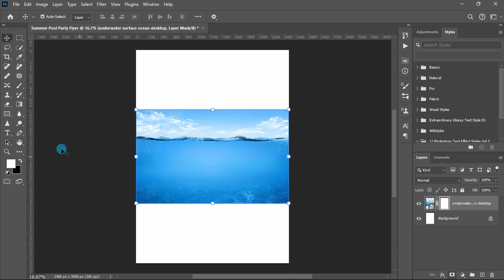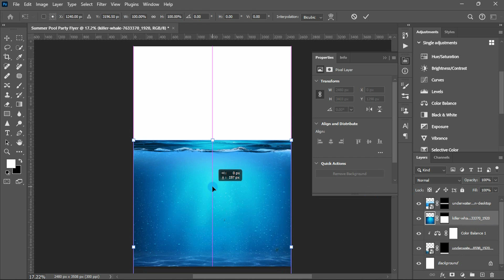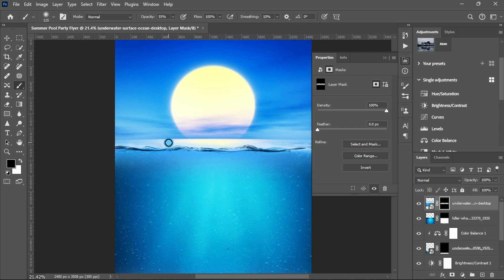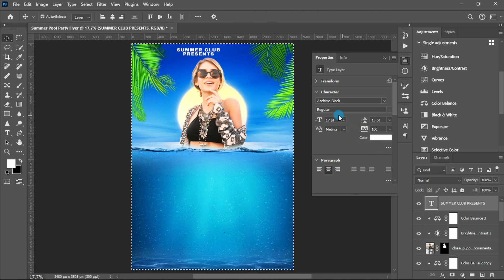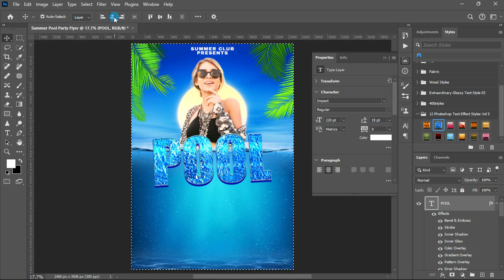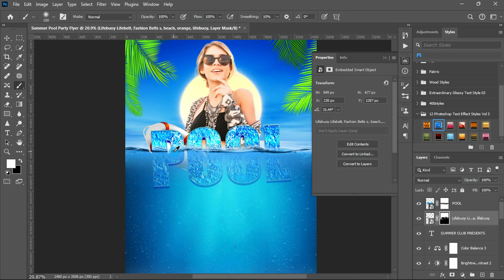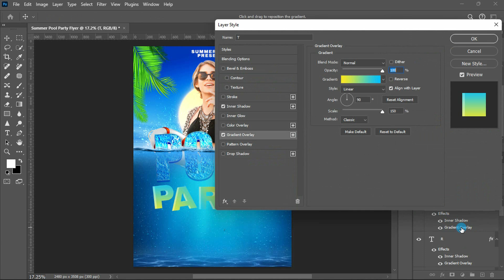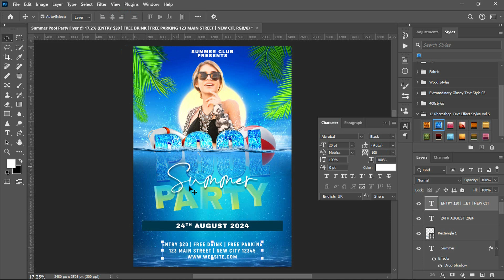How to Design a Summer Pool Party Flyer | Photoshop Tutorial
In this tutorial, you will learn how can you design a summer pool party flyer in Photoshop. I hope you will like this tutorial...